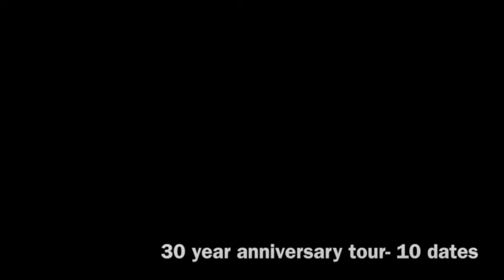The Mockers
Filmed from the door- (questionable camerawork =letting people in). Was on the verge of tears all night seeing these guys again- favourite band (pre-teens)! Thank you rockers on motorbikes.